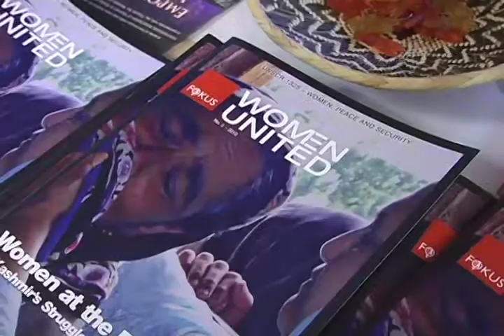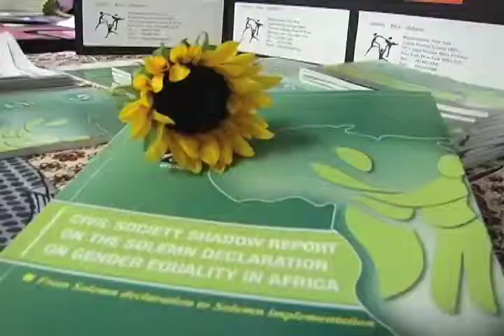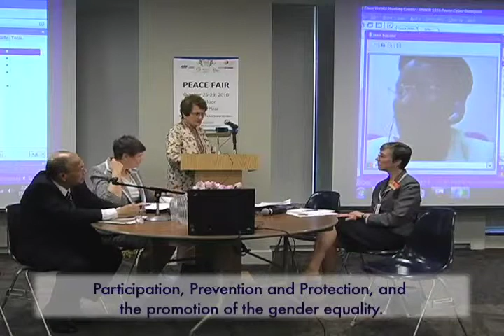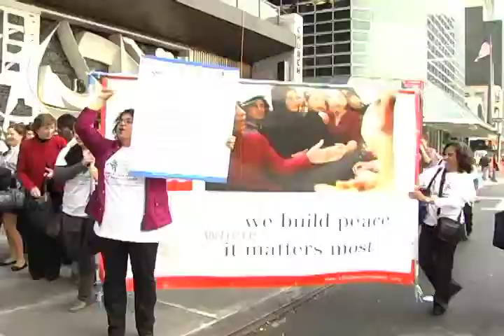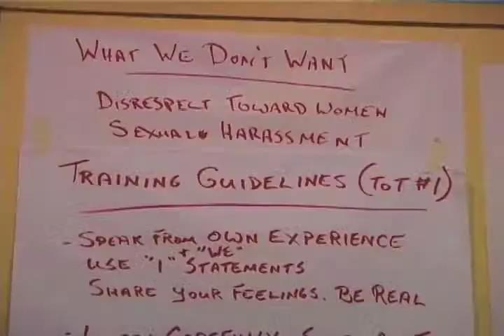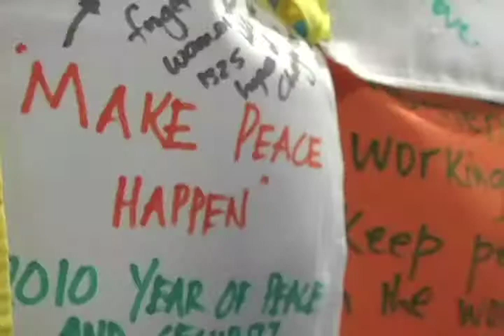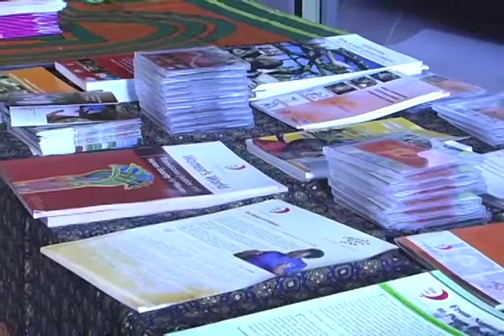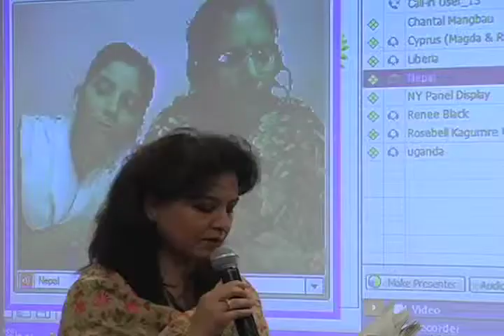United Nations Peace Fair on resolution 1325-Women Peace and Security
This participatory multimedia Peace Fair brings together organizations from around the world dedicated to the implementation of UNSCR 1325 on Women, Peace and Security. Exhibits and presentations will be held throughout the week to showcase the contributions that women's groups and other civil society organizations have made to implement the resolution.

It is also an initiative to send a collective message to the international community on what remains to be done and what the priorities should be to fully and effectively implement this groundbreaking international law.